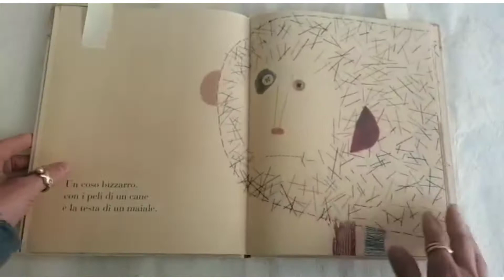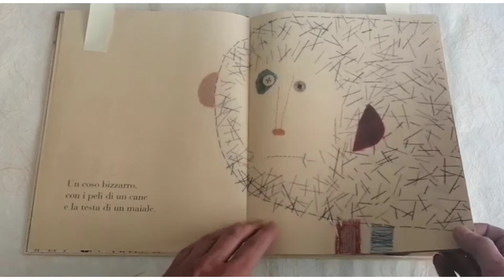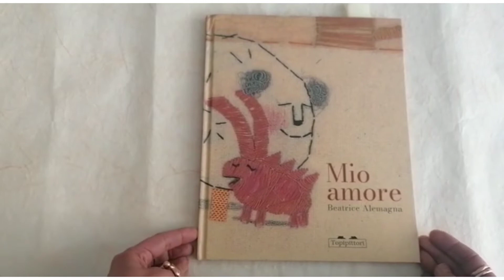Ludoasporto - un kit per costruire un animaletto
Vi proponiamo un laboratorio creativo ispirato al bellissimo albo illustrato MIO AMORE di Beatrice Alemagna, Edizione Topipittori